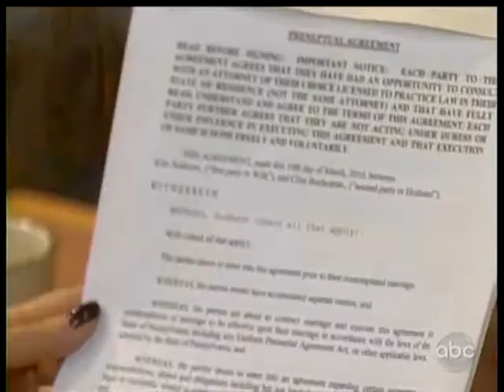OLTL One Life To Live Kyle Lewis & Oliver Fish Tuesday Mar 9 2010 Part 1 of 2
Both Kyle and Fish appeared on today's episode. Enjoy!!!